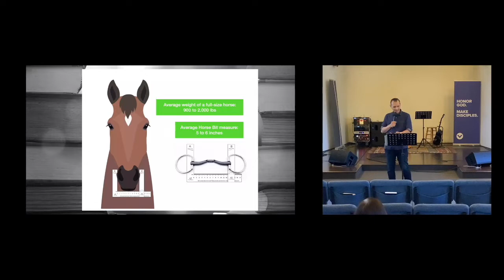Power Of The Tongue | Living Faith: A Book Study On James | Week 10 | Pasadena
Do not underestimate the power of your words. It can be used as a tool to build or a weapon to destroy. The question is, how are you using your words today?
(This message was taken from Victory SoCal’s Sunday Worship Service FB live stream last July 10, 2022, 4:00PM-5:30PM PST)

Victory Southern California otherwise known as Victory SoCal exists to Honor God and Make Disciples and is a member of Every Nation Churches & Ministries.